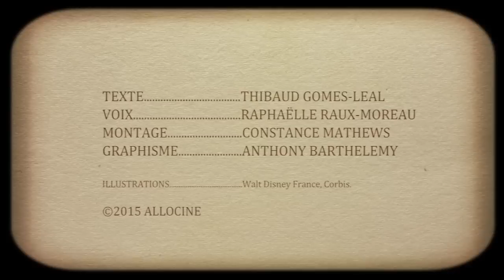8 Trucs à Savoir sur LE ROI LION - Aviez-vous remarqué ?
Les petits détails des plus grands films : "Aviez-vous remarqué ?" au coeur de la savane avec Simba, Timon, Pumba et leurs amis.

LE ROI LION, réalisé par Roger Allers, Rob Minkoff.
titre original: The lion king
Date de sortie : 23 novembre 1994
Acteurs :  Emmanuel Curtil, Dimitri Rougeul, Jean Reno
Résumé : Sur les Hautes terres d’Afrique règne un lion tout-puissant, le roi Mufasa, que tous les hôtes de la jungle respectent et admirent pour sa sagesse et sa générosité. Son jeune fils Simba sait qu’un jour il lui succèdera, conformément aux lois universelles du cycle de la vie, mais il est loin de deviner les épreuves et les sacrifices que lui imposera l’exercice du pouvoir. Espiègle, naïf et turbulent, le lionceau passe le plus clair de son temps à jouer avec sa petite copine Nala et à taquiner Zazu, son digne précepteur. Son futur royaume lui apparaît en songe comme un lieu enchanté où il fera bon vivre, s’amuser et donner des ordres. Cependant, l’univers de Simba n’est pas aussi sûr qu’il le croie. Scar, le frère de Mufasa, aspire en effet depuis toujours au trône. Maladivement jaloux de son aîné, il intrigue pour l’éliminer en même temps que son successeur. Misant sur la curiosité enfantine et le tempérament aventureux de Simba, il révèle à celui-ci l’existence d’un mystérieux et dangereux cimetière d’éléphants. Simba, oubliant les avertissements répétés de son père, s’y rend aussitôt en secret avec Nala et se fait attaquer par 3 hyènes féroces. Par chance, Mufasa arrive à temps pour sauver l’imprudent lionceau et sa petite compagne. Mais Scar ne renonce pas à ses sinistres projets. Aidé des 3 hyènes, il attire Simba dans un ravin et lance à sa poursuite un troupeau de gnous. N’écoutant que son courage, Mufasa sauve à nouveau son fils et tente de se mettre à l’abri en gravissant la falaise. Repoussé par son frère félon, il périt sous les sabots des gnous affolés. Scar blâme alors l’innocent Simba pour la mort du Roi et le persuade de quitter pour toujours les Hautes terres. Simba se retrouve pour la première fois seul et démuni face à un monde hostile. C’est alors que le destin place sur sa route un curieux tandem d’amis...